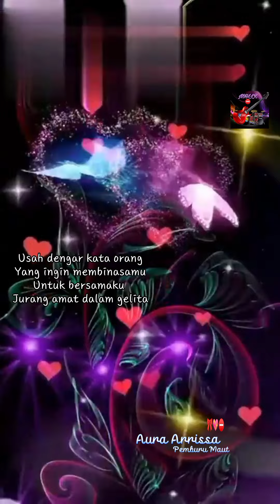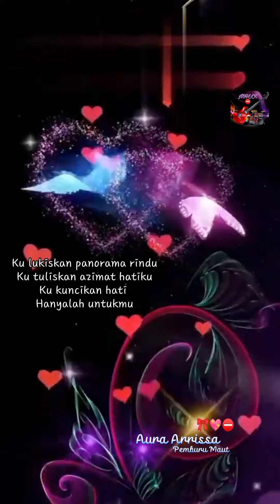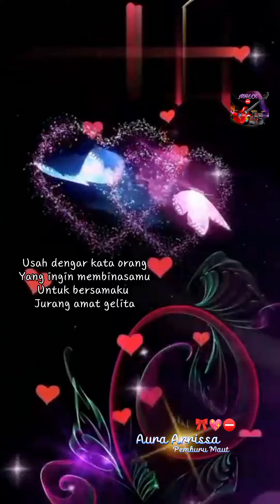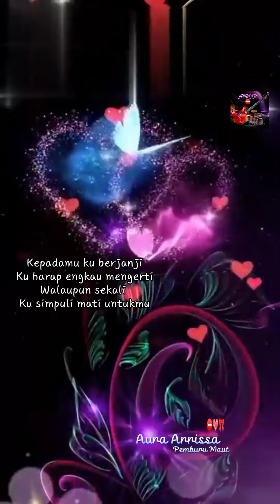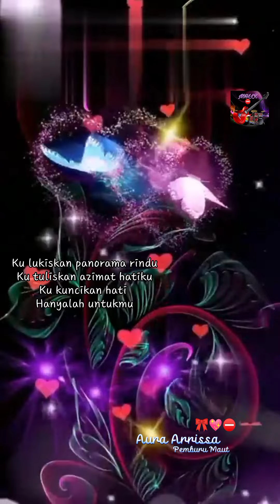Usah Dengar Kata Orang by Stings ⛔🎀😔